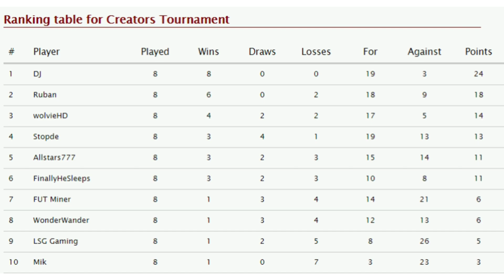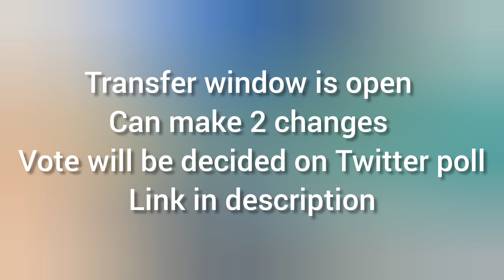FIFA Mobile Content Creator Tournament: Week 10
To keep up to date follow content creator channel on futmobile discord

Songs:
Intro: Scandinavianz - Bahamas Music by LiQWYD: